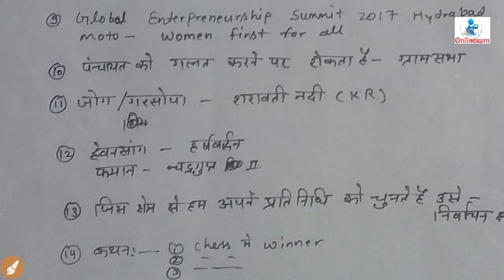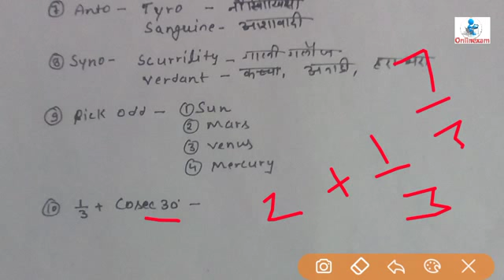26 march ssc chsl 2018 3rd shift GA questions, chsl 26 march shift 2rd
Here are all the questions asked in 26th March shifts. Go through SSC CHSL 26 March Maths, Reasoning, English & GK questions asked in all the three shifts,,chsl 26 march 1st shift ,2nd shift ,3rd shift GA math English,reasoning

23 march chsl 2nd shift GA questions and analysis

join us on telegram group for instant reply, PDF,suggestion, directly all tings hury up Railway Group DExam ki Taiyari Hindi PreparationTips ForRailwayRecruitment Group D|RRB 2018,Syllabus Railway Group DExam ki Taiyari Hindi PreparationTips ForRailwayRecruitment Group D|RRB 2018,Syllabus